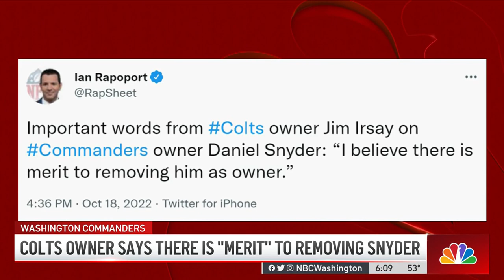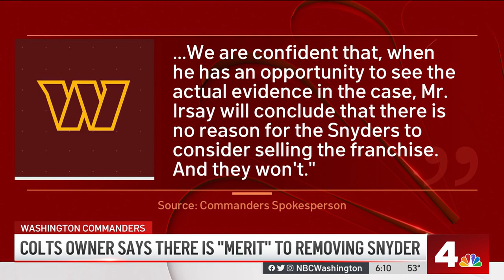Colts Owner Irsay Says There Is ‘Merit' to Removing Commanders Owner Snyder | NBC4 Washington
An NFL team owner made some provocative statements Tuesday about the future of Washington Commanders owner Dan Snyder at the annual NFL owners meeting in New York City. News4’s Leon Harris reports.